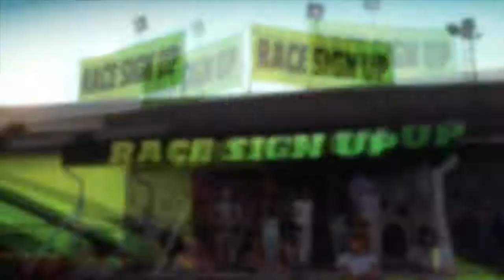Forza Horizon Yellow Wrist Band Full |No Boss Race